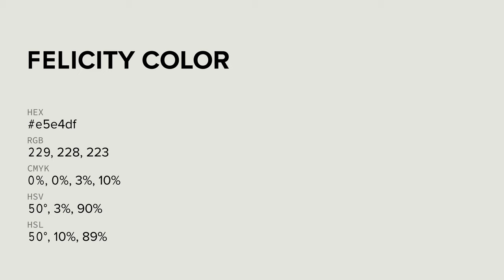Felicity color e5e4df hex color - Grey color - Cool color e5e4df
What color is Felicity ? e5e4df hex color - Grey color - Cool color e5e4df

Hex e5e4df Color Code is also known as Felicity color.

Hex e5e4df Color code in RGB color code model is created after adding 89.80% red color, 89.41% green color and 87.45% blue color.
Hex e5e4df Color code in CMYK color (process color) code model is generated after subtraction of 0% cyan, 0% magenta, 2% yellow and 10% black.